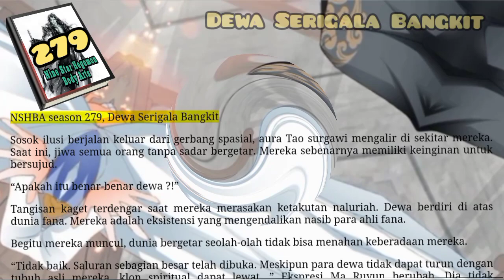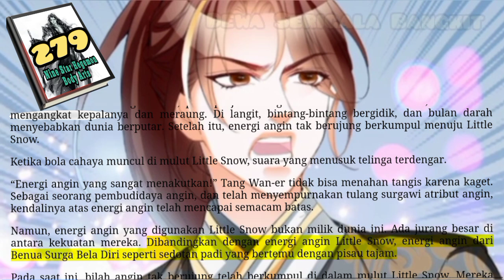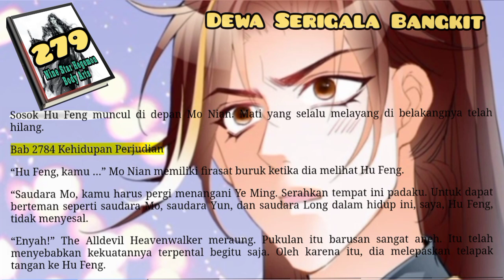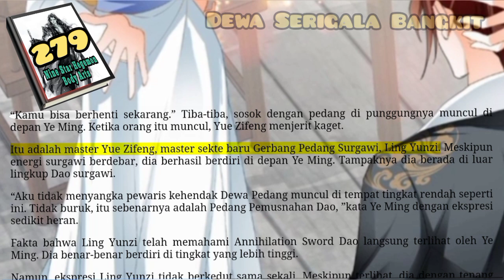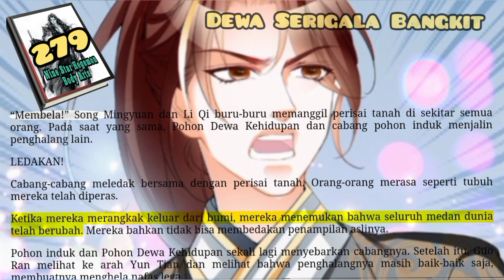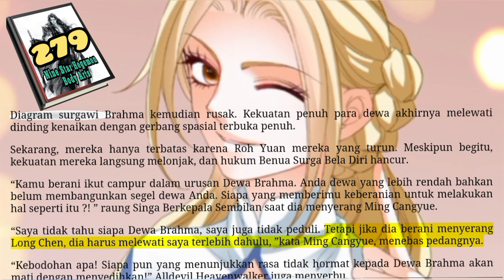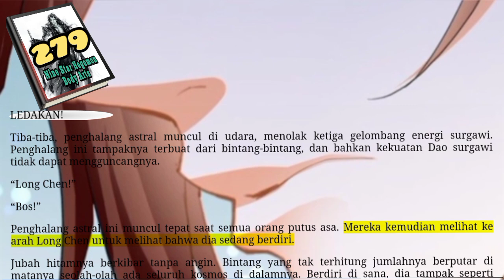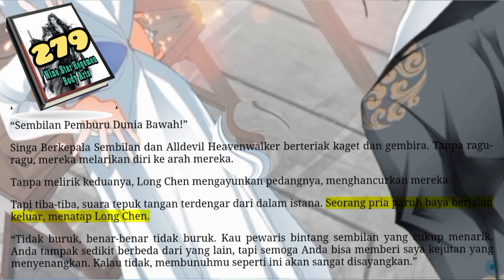Dewa Serigala Bangkit, NSHBA 279